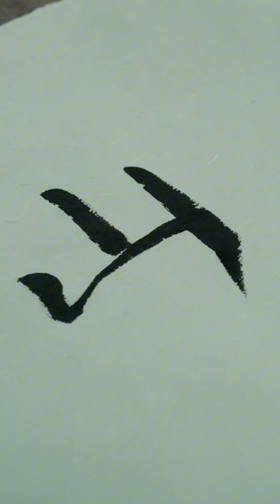Ancient method of papermaking, white cotton paper